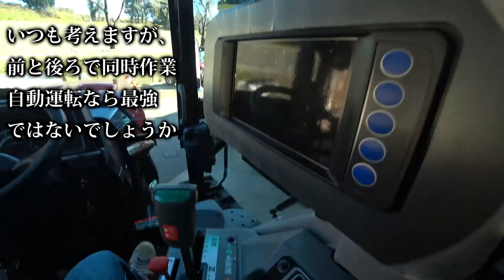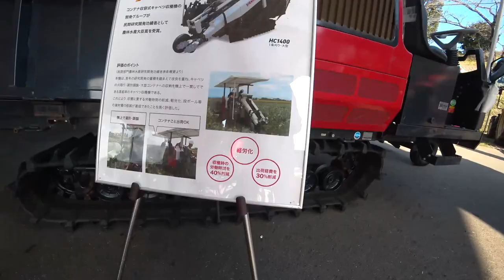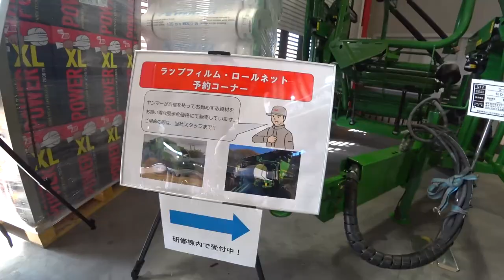【会社員実家農業手伝う】2023トラクターの50馬力でもフロント油圧システムをつけてくれたら売れるのに・・・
関連動画
4隅の残耕を抑えるトラクター耕耘方法?美しい田んぼ or 畑を作る?